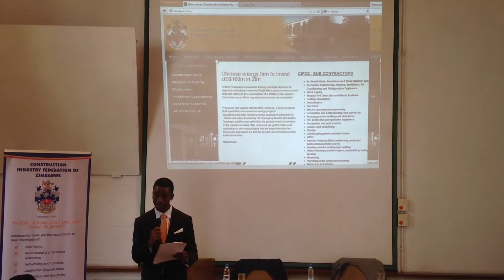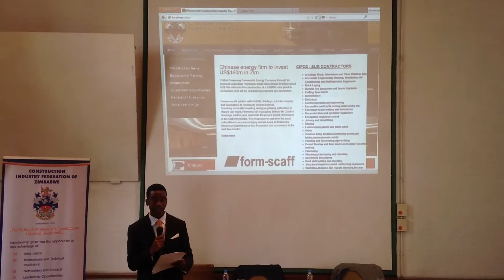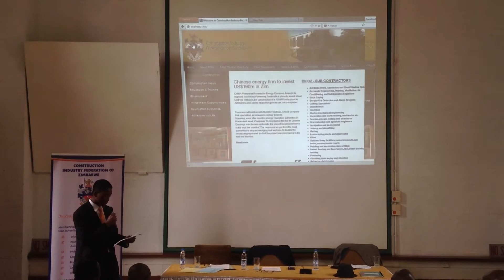ICT in the Construction Industry (CIFOZ)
Presentation ICT in the construction Industry By Sadacnet